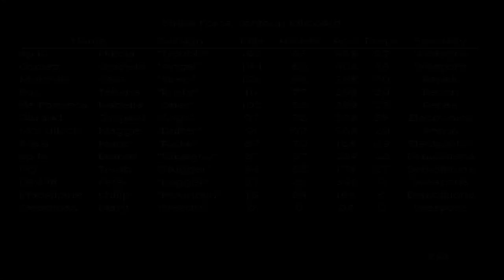Let's Play Terra Nova: Strike Force Centauri Pt 3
Taking place in the far future of the 2300's, Terra Nova is set in the distant Centauri system where a sliver of humanity, previously inhabitants of the Sol system, have migrated and colonized the further reaches of space, meanwhile establishing independent cultures, clans and political systems sovereign from the oppressive Hegemony of the Sol system. An uneasy alliance with the Terran Hegemony and frequent raids by outlaw and pirate forces have prompted the formation of a joint task force made up of the most elite soldiers from all the Centauri clans. Strike Force Centauri (SFC) is made up of an elite group of each Centauri clan's best warriors who specialize as a quick attack force and are adept at interplanetary special operations from orbital drop. Utilizing mech-like powered battle armor (PBAs) SFC is deployed to conduct reconnaissance, raids and even high profile demolitions in small squads of 4 or less. As tensions amongst the clans, & between the Centauri system and ruthless outlaws rise, SFC will be counted on to keep the peace in the far reaches of space.

In this oft forgotten entry in Looking Glass Studio's catalogue, you play as the squad leader of a force of pseudo-mech pilots. The game can best be described as MechWarrior meets rainbow six, with a dash of X-Wing/TIE fighter and Wing Commander thrown in. Dripping with 90s references, tropes and design, this game is a fun nostalgia trip. Though it sold poorly at the time and was behind the curve technologically, its unique control scheme, AI and physics simulations and unique tactical, squad-based game play (which balances tactical command with real time shooting, movement and navigation perfectly) make this a fun and unique experience. Terra Nova's live action FMVs, and story may seem silly superficially, but the somewhat decent acting, and rich lore provided in the games codex, emails and news articles reveal that this game is covered with the fingerprints of Looking Glass Studios, as does the deep and satisfying gameplay. This wasn't LGS's finest outing for sure, but for me it ultimately didn't disappoint. Enjoy this Let's Play of Terra Nova: Strike Force Centauri.